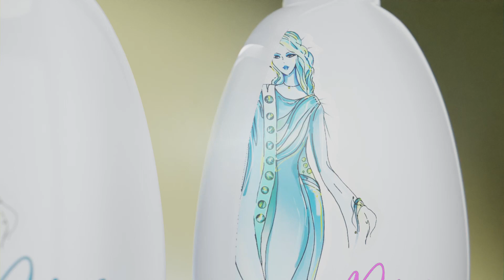Top best Product Advertising Video || +91 9871556009 top best 3D Animation Studio Mumbai (1)